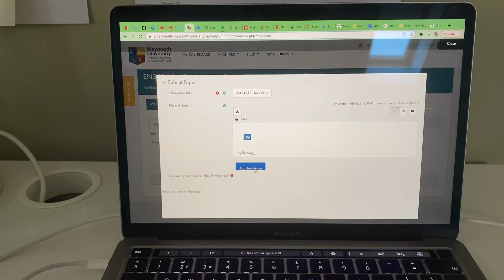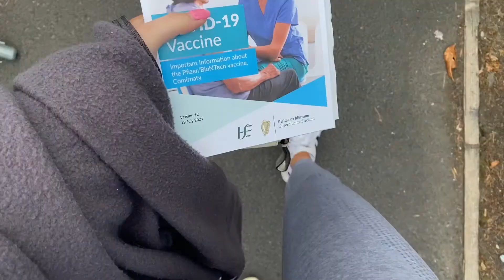some normality / summer 2021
back to some sort of reality again